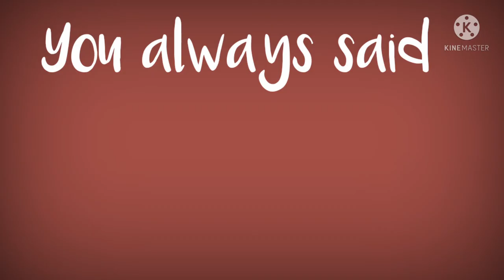Saint Bernard GCMV||DarkRainAcademia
Sooo... happy pride month! I would greatly appreciate if I could hit 100 subs by the end of the year, or even by the end of pride! anyways, bye!